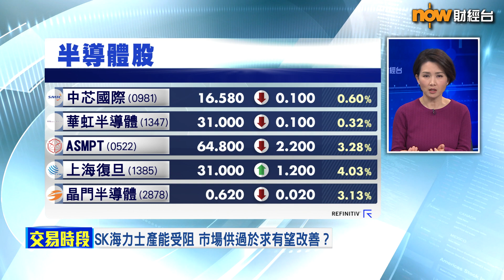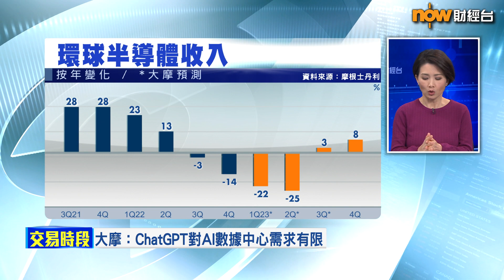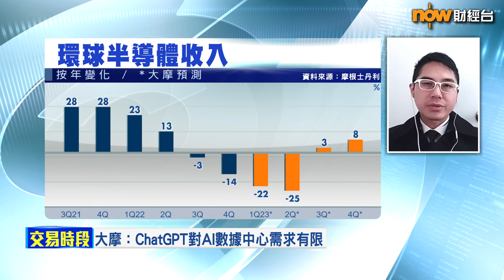【專家分析】手機、PC需求弱 半導體股有排捱？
【Now財經台】半導體大廠SK海力士產能受阻，但對於D-RAM記憶體市場出現供過於求嘅情況，反而變成短線嘅利好消息。不過，港股除咗上海復旦(1385)外，其餘大部分受壓，呢個利好消息係咪唔足以支持半導體股轉勢？摩根士丹利最新將半導體行業前景，由吸引降至符合預期，係咪反映半導體股有排捱？
一齊聽下博威環球資產管理金融首席分析師聶振邦點講…